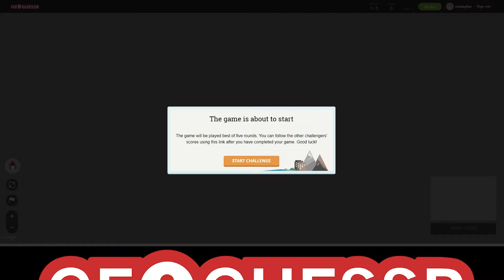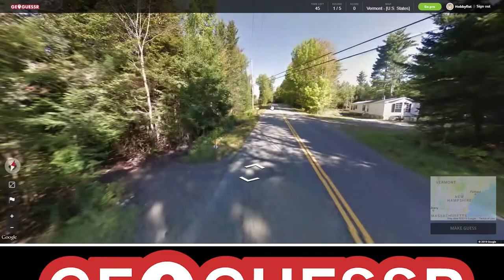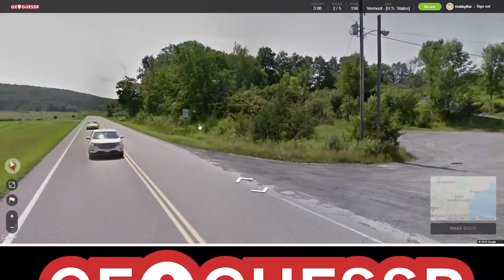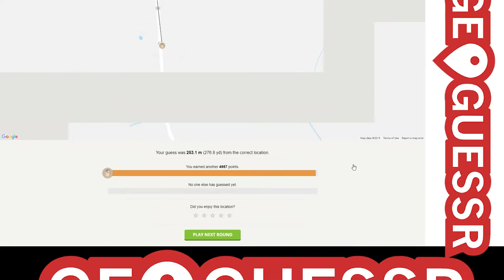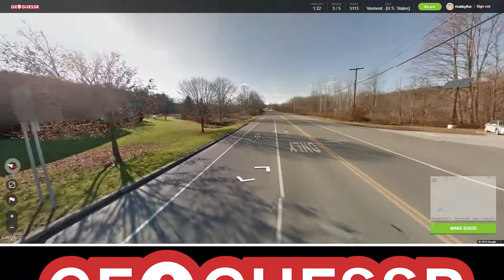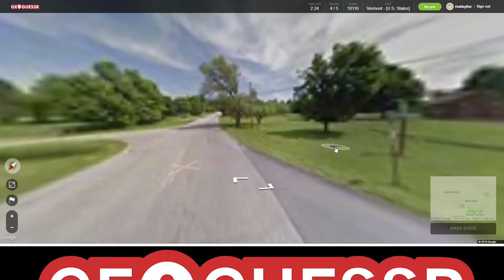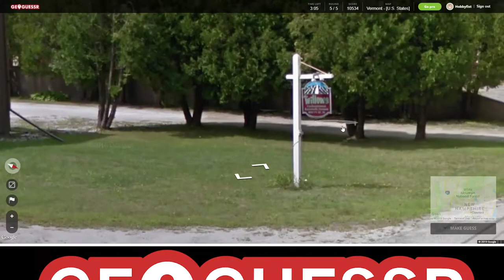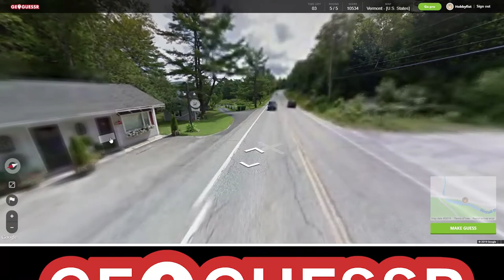Hobbyfist Geoguessr - [Part 202] Mont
Locations old and new